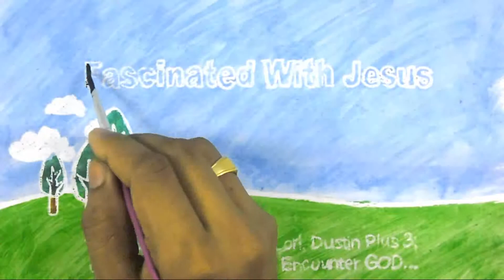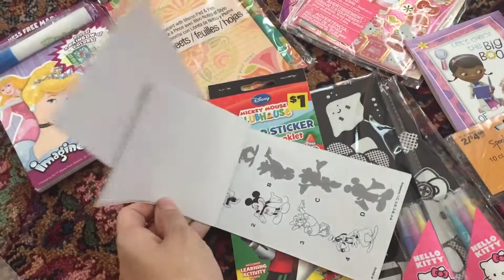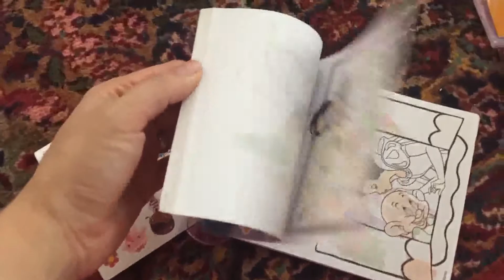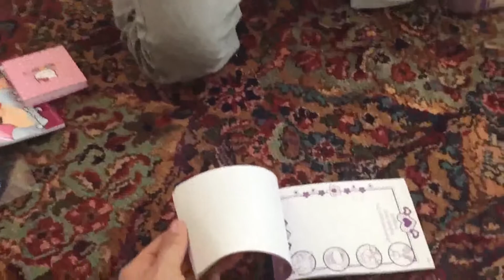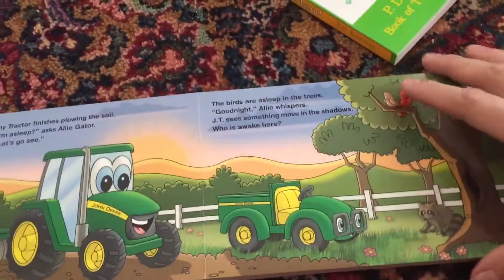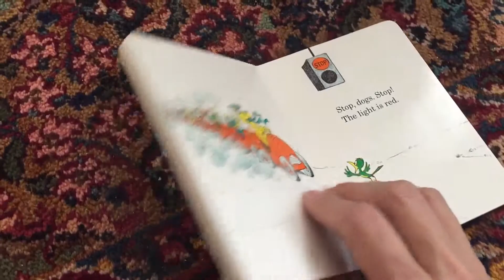How To Make A Road Trip Bag and the Girls Try Pixy Stix For the First Time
We made activity bags for our 2,000 mile road trip!! And the girls got to try pixy stix for the first time ever.

Tuesday Tidbits with Lori
Keeping it Real, Thankful time or Look at what GOD's provided with Lori or Q&A with Lori. You will find Lori in various different ways bringing an extra bit of life to your day. So, come back every Tuesday for more!

FAN MAIL:
Emmitsburg, MD 21727